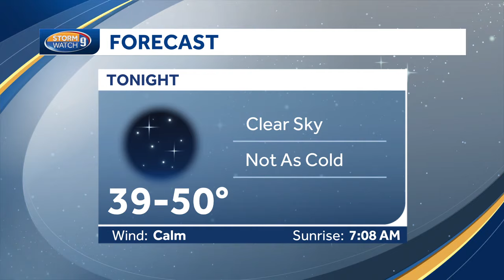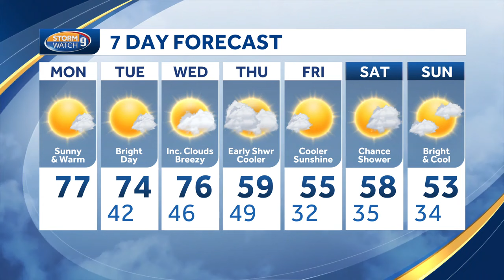Video: Sunny with highs in the 70s for next few days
Matt Hoenig has the latest forecast update.